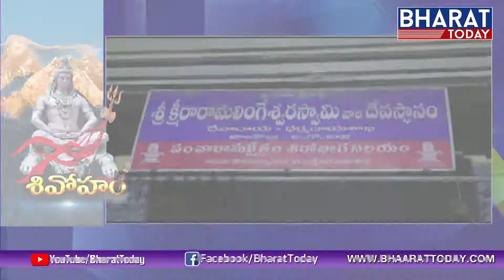Maha Shivratri 2019 : Devotees Rush For Prayers At Pancha Rama Kshetram | Bharat Today